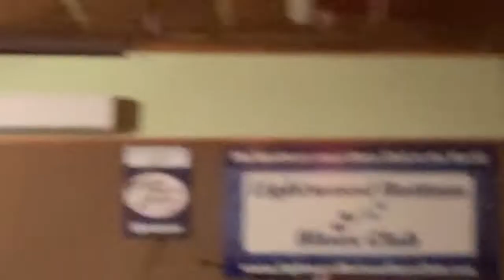Trimmed and Burning - 31 May 2022 at the Geeveston RSL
Artist featured in this video is Pat Curley

The Lightwood Bottom Blues Club is based in Geeveston Tasmania, situated in the centre of the beautiful Huon Valley.

Besides bringing quality Blues acts to our pocket of the world, we hold regular Open Mic Nights for local musicians of all skill levels to come together to connect and to have some fun jamming their favourite blues numbers. If you live in the Huon Valley and want to join us, either as a muso or to be in our audience, check out our webpage to find out about our next event.

Videos that you see on this channel show musicians of various experience and skill levels.  For this reason, comments are turned off. If you wish to follow through with a comment, you can do so via email or our Facebook Group. Links to both are on our website.

Note that videos are taken on an iphone and are not intended to be professional.